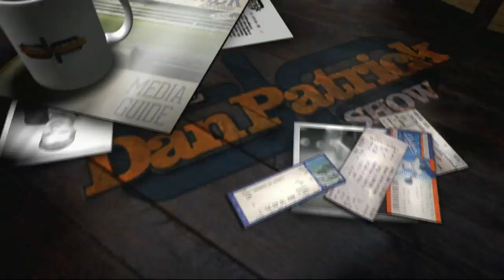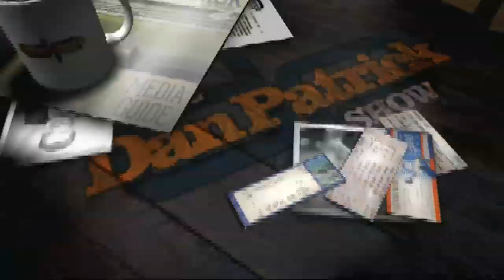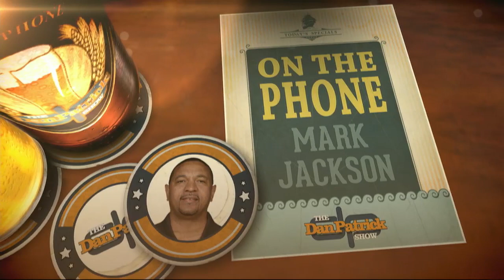Mark Jackson on the Dan Patrick Show (Full Interview) 5/27/14